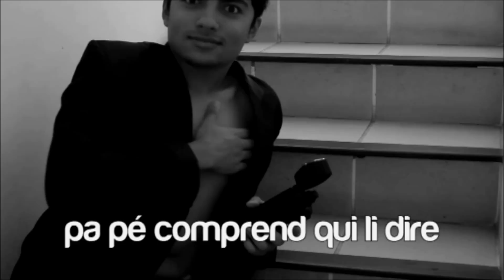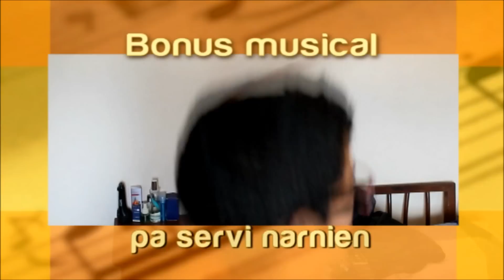Les Pires Pubs!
Ki pé dir bann cam!
Bann ti parodies des publicités!
PARTAGE VIDÉO LA!
Merci à Yann Charlotte pour sa grande participation!
Veuillez m'excuser pour le son des "voix-off" parfois trop faible.